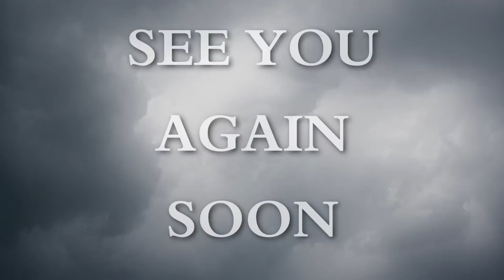Fun with older skiers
Me and my coachbuddies training slalom in Måttsund Luleå 20120127